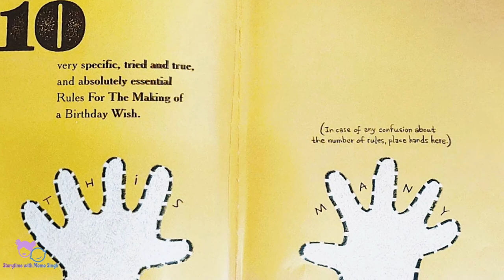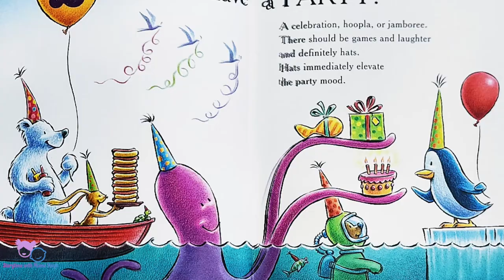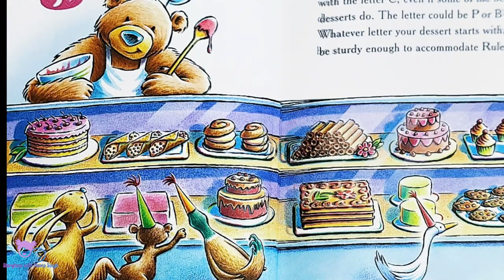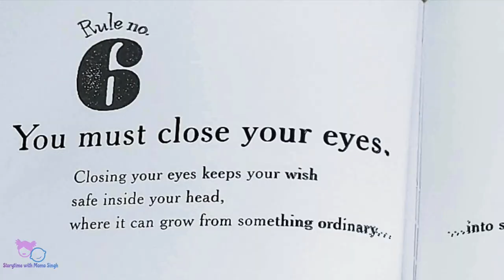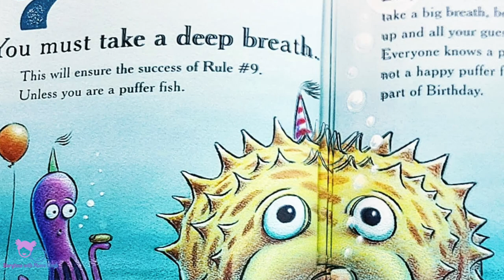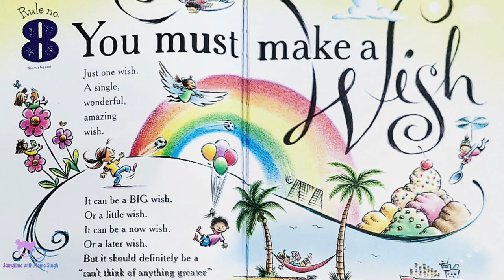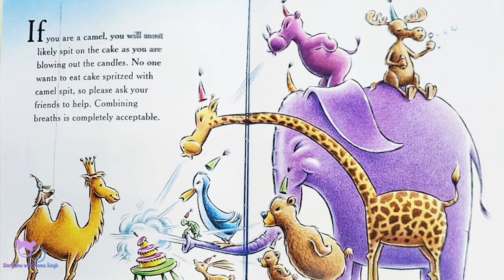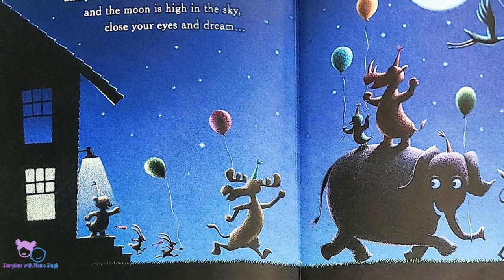🥳 "Ten Rules Of The Birthday Wish" Important Rules For Birthdays At All Ages - by Beth Ferry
Got to know all the rules before the celebration!